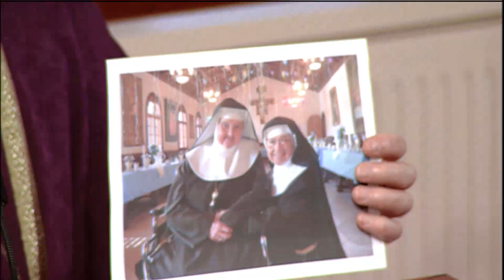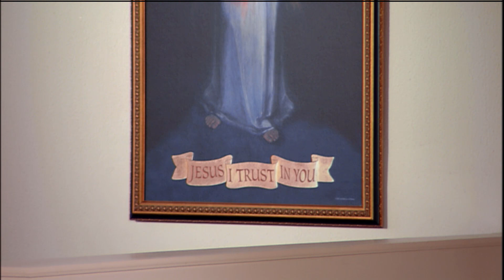Daily Readings and Homily - 2021-03-18 - Fr. Joseph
Lenten Weekday